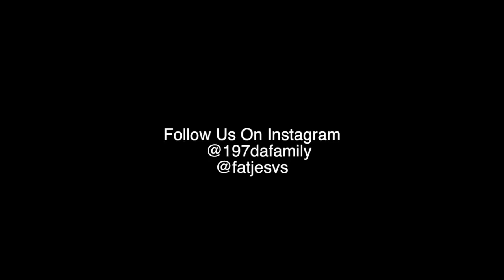SG DIESEL - HOLLYDIESEL (Shot